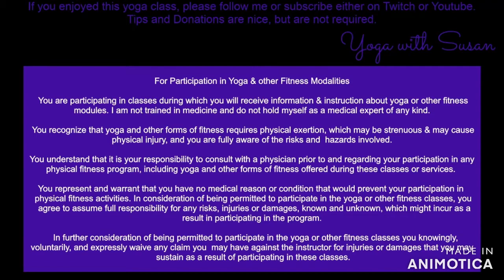Summer 2021 Day 7: Yoga Mix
Day 7 of the Summer 2021 series adds light weights & a strap to the yoga mix class. As always you can do the class without them! You can also use soup cans or water bottles for weights and a bath robe tie for the strap!

Yoga with Susan, a part of *Captain's Computers & Something More, Inc.*, recommends that you consult your physician regarding the applicability of any recommendations and follow all safety instructions before beginning any exercise program. When participating in any exercise or exercise program, there is the possibility of physical injury. If you engage in this exercise or exercise program, you agree that you do so at your own risk, are voluntarily participating in these activities, assume all risk of injury to yourself.